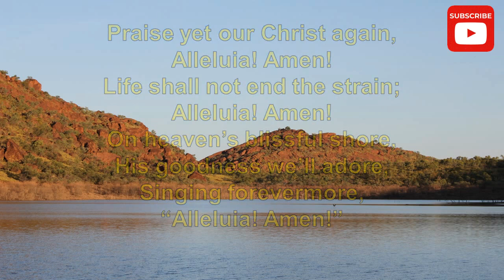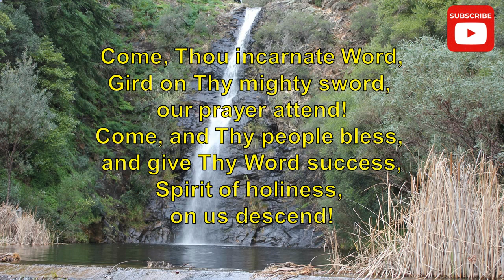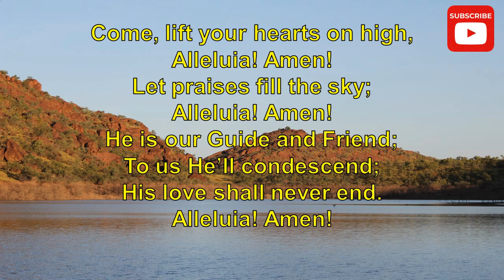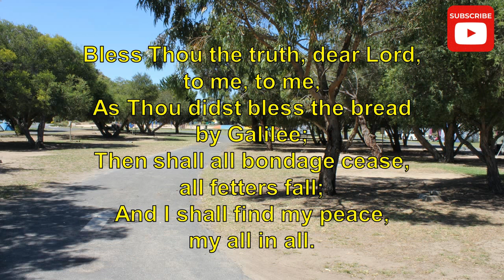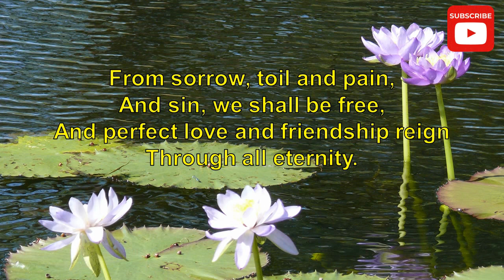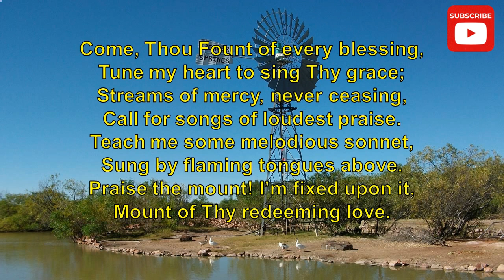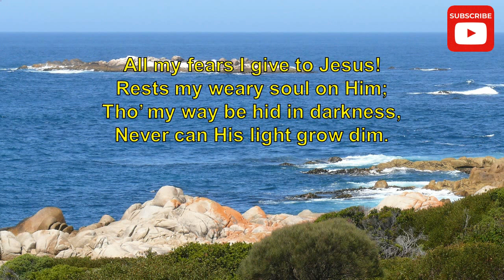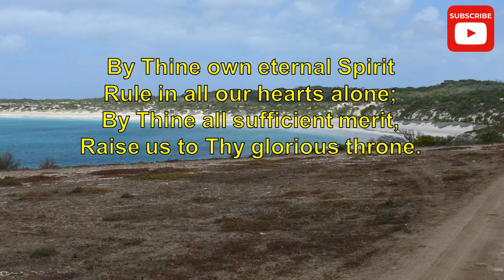Top Piano Christian Instrumental Music for Hymns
piano Christian instrumental music hymns | piano Christian instrumental music hymns,
Catch the Streams of mercy from God through this fabulous piano instrument medley.

0:00 Come Thou Fount of
2:00 All My Doubts I give to Jesus
5:00 Come Though Long Expected
7:03  Come Thou Almighty King
9:30 Come Let Us Unite and Sing
12:30 Come Christians Join and Sing
16:58 Breathe on Me Breath of God
18:55 Break Thou he Bread Of Life
21:55 Blest Be The Tie that Binds
24:09 Anywhere with Jesus
26:33 Come Thou Found of Every Blessing